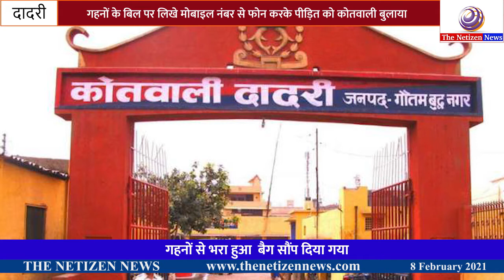दादरी मेन मार्केट में जूलरी से भरा बैग मिलने पर पुलिस ने क्या किया?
पीड़िता ने अपनी बहन के विवाह के लिए गहने की खरीदारी करी थी। अमरोहा गजरौला के  निवासी धीरेंद्र सिंह की भतीजी बाला जी कॉलोनी में रहती हैं।
 और इन्होंने अपनी पत्नी ममता के साथ जा कर मेन मार्केट से जूलरी खरीद कर अपने बैग में रख ली थी।

ग्रेटर नोएडा
पुलिस की टीम को उत्तर प्रदेश के ग्रेटर नोएडा के  स्थित दादरी मेन मार्केट में रविवार को गहनों से भरा  हुआ  एक बैग मिला था। बैग में  गहनों के बिल पर लिखे मोबाइल नंबर से फोन करके पीड़ित को कोतवाली बुलाया गया और जूलरी समेत बैग को सौंप दिया गया है